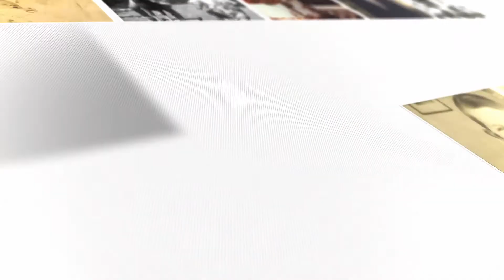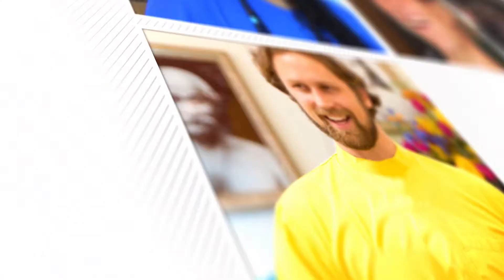Swami Kriyananda - A Tribute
ABOUT SWAMI KRIYANANDA
In 1948 at the age of twenty-two, Swami Kriyananda (J. Donald Walters) became a disciple of the Indian yoga master, Paramhansa Yogananda. At Yogananda’s request, Swami Kriyananda devoted his life to lecturing and writing, helping others to experience the living presence of God within. He taught on four continents in seven languages over the course of 65 years. His talks, his music, and his many books have touched the lives of millions. An advocate of simple living and high thinking, his more than 150 books emphasize the need to live wisely by one’s own experience of life, and not by abstract theories or dogmas. A composer since 1964, Walters has written over 400 musical works. His music is inspiring, soothing, and uplifting. His books and teachings on spiritualizing nearly every field of human endeavor include business life, leadership, education, the arts, community, and science. He wrote extensive commentaries on the Bible and the Bhagavad Gita, both based on the teachings of Paramhansa Yogananda.

He is known as the “father of the intentional communities movement,” which began in the United States in the late 1960s, fulfilling Yogananda's dream. He founded the first of what are now 10 Ananda communities worldwide in 1967 near Nevada City, California. Other Ananda communities have developed over the years to include Ananda Palo Alto, Ananda Sacramento, Ananda Portland, Ananda Seattle, Ananda Los Angeles, Ananda Assisi in Italy, and Ananda India near Delhi and Pune. Each community has a spiritual focus (a teaching center and temple) and a community (homes where members live). More than 1,000 people live in these intentional spiritual communities. Swami Kriyananda’s example of inspired leadership was the reason for Ananda’s success. He uplifted and encouraged people through personal example, spiritual counseling, writing, lecturing, music, and prayer. He trained the current Ananda leaders in much the same way: free from egoic motivation, always placing the spiritual needs of others foremost in all decisions. He was a patient and sensitive teacher, allowing people to learn by experience, and never placing institutional needs ahead of the needs of an individual. “People are more important than things” is one of the foremost guiding principles of Ananda. And “Where there is adherence to dharma [right action], there is victory,” is another.

ABOUT PARAMHANSA YOGANANDA
Paramhansa Yogananda, born in 1893, was the first yoga master of India to take up permanent residence in the West. Yogananda arrived in America in 1920, and proceeded to travel throughout the United States on what he called his “spiritual campaigns.” Hundreds of thousands filled the largest halls in major American cities to see the yoga master from India. Yogananda continued to lecture and write up to his passing in 1952. Paramhansa Yogananda’s initial impact on the western culture was truly impressive. But his lasting spiritual legacy has been even greater. His *Autobiography of a Yogi*, first published in 1946, helped launch a spiritual revolution in the West. Translated into more than a dozen languages, it remains a best-selling spiritual classic to this day. [Read free
The path of Kriya Yoga, which combines the practice of advanced yogic techniques with spirituality in daily life, can be learned

Take classes on our virtual spiritual community Learn to meditate with our Online Lessons in Meditation course